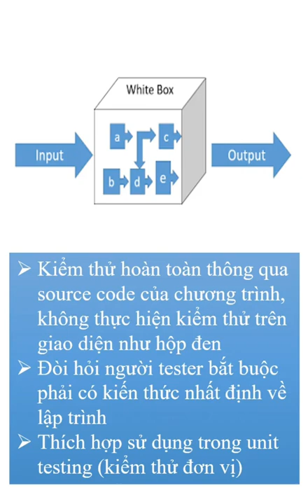Kiểm thử hộp trắng